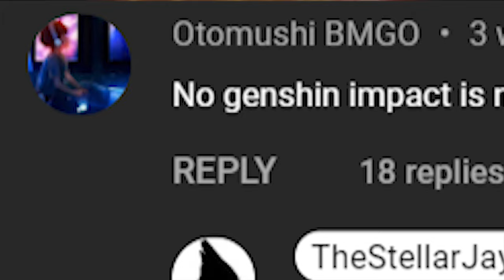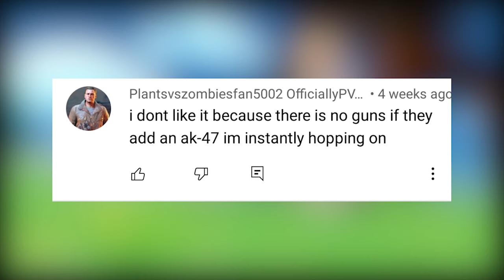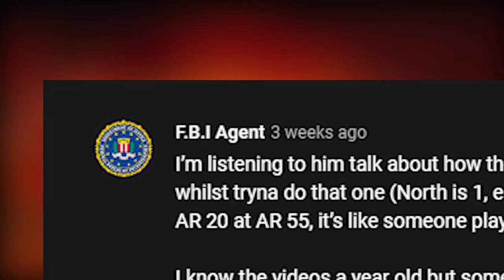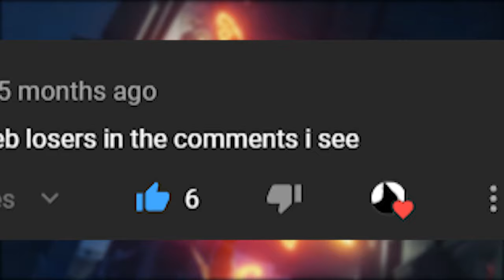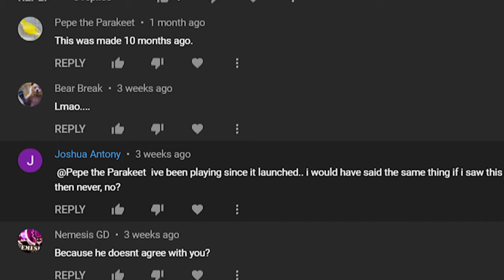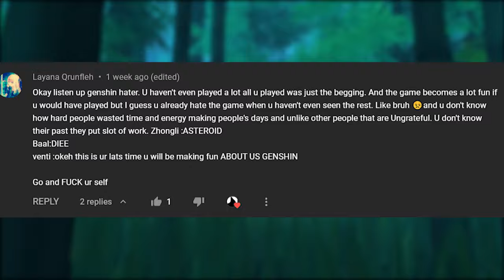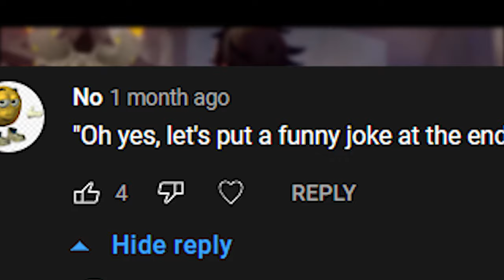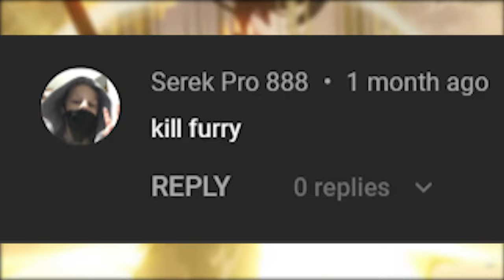Reading HILARIOUS Genshin Impact comments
bad game, funny comments

End screen music: Game Chops Zelda and chill: Song of storms